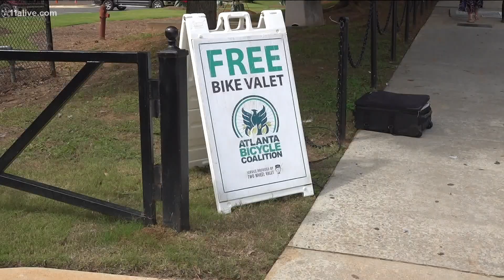'You don’t see stuff like this ever anymore' | High excitement for return of Music Midtown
The two-day music festival returns to the heard of Midtown.